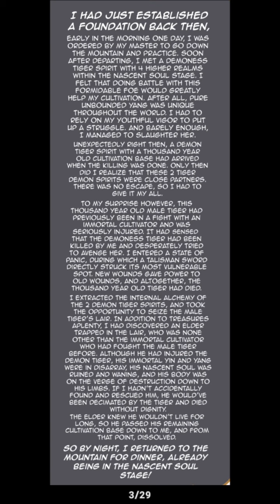My harem grew so large,I was forced to ascend chapter 8